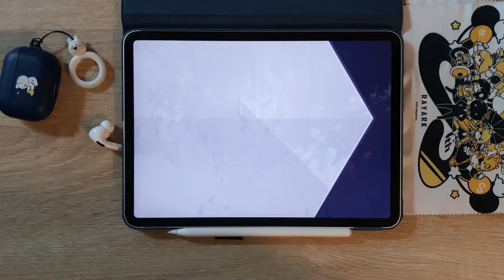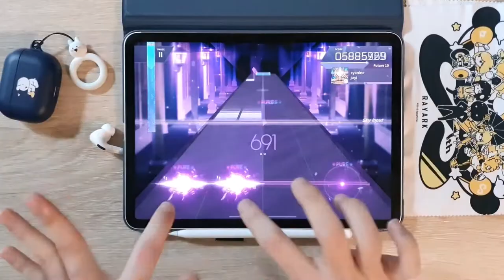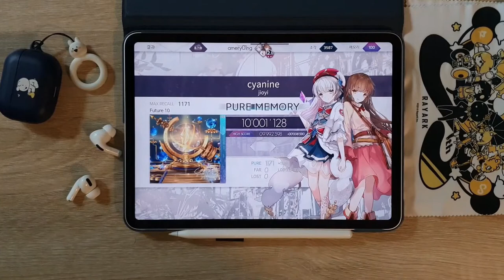[Arcaea x Lanota] cyanine (FTR 10) PM 10'001'128 (Max - 43) Lanota Pack ALL PM!!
[🎵 jioyi - cyanine]